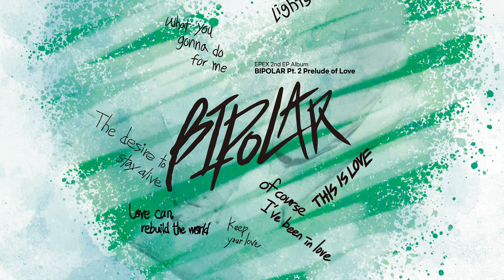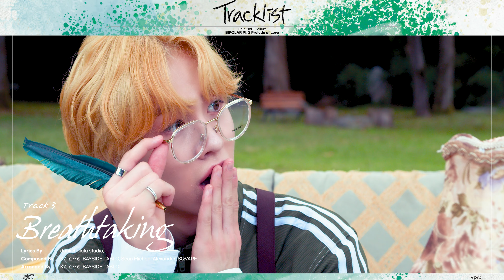EPEX 2nd EP Album ‘Bipolar Pt.2 Prelude of Love’ ALBUM PREVIEW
EPEX 2nd EP Album ‘Bipolar Pt.2 Prelude of Love’ ALBUM PREVIEW 입니다.

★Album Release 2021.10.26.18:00